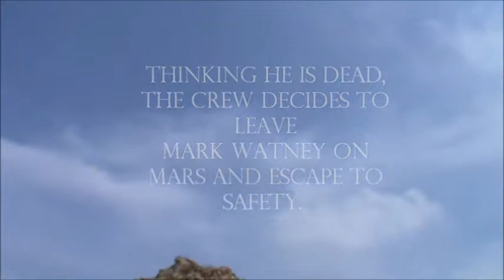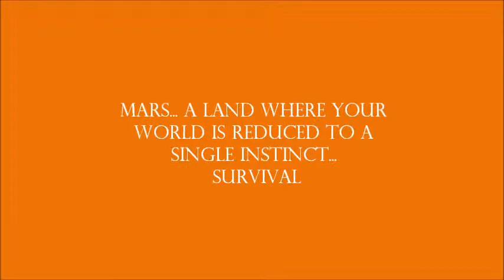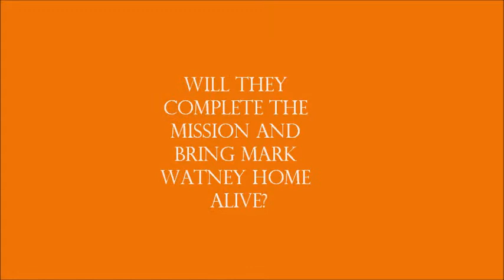The Martian Trailer Tyler Rand